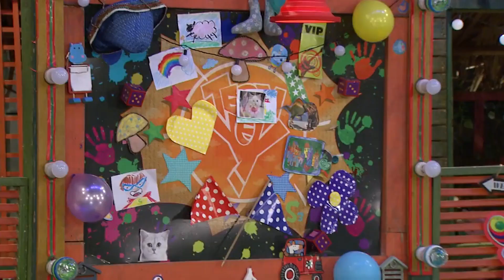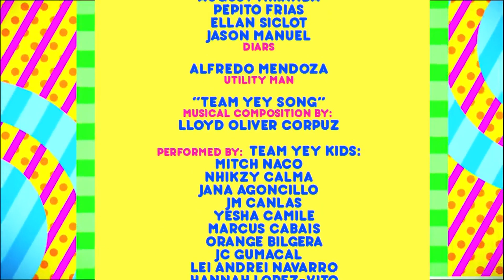Sunday Funday: Royal Olympics | Full Episode 21 | Team Yey Season 3